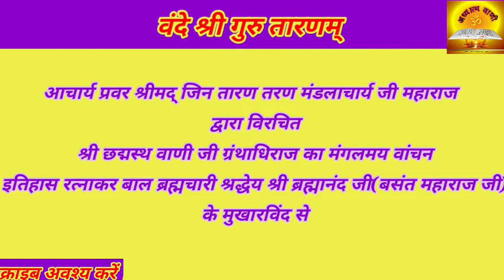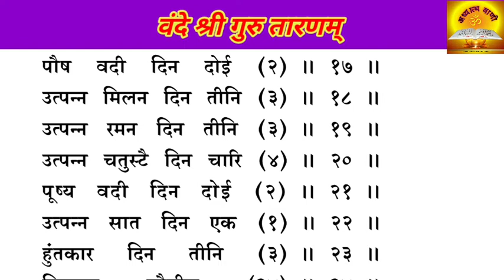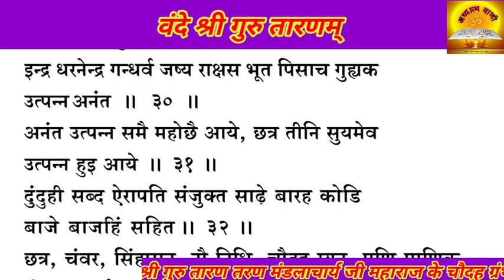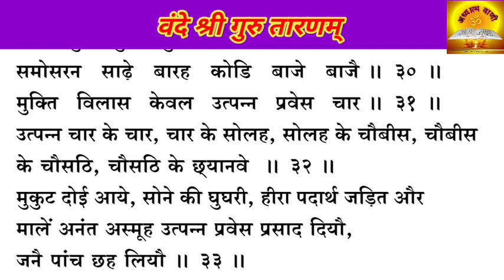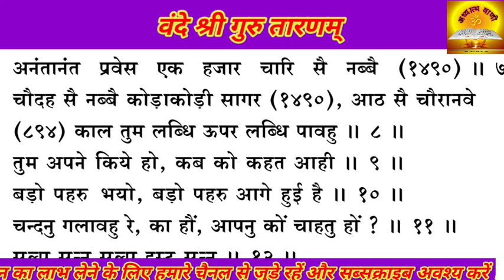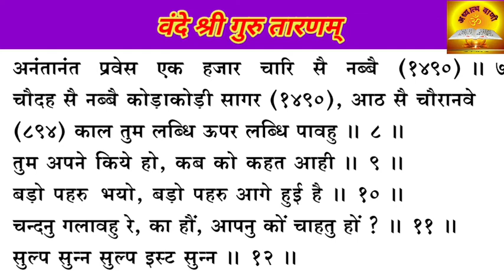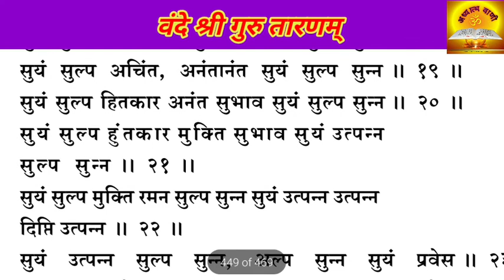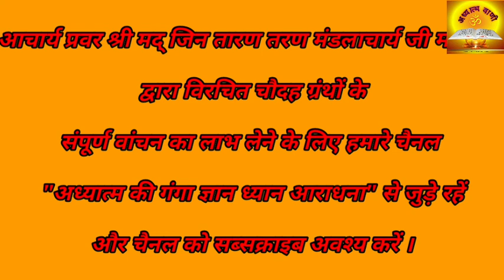केवलमत- श्री छद्मस्थवाणीजी ग्रंथाधिराज भाग 6(8,9अधिकार)